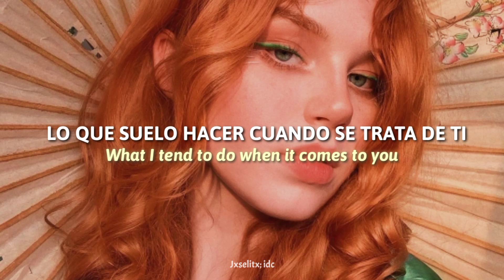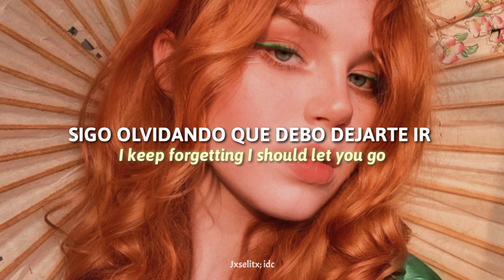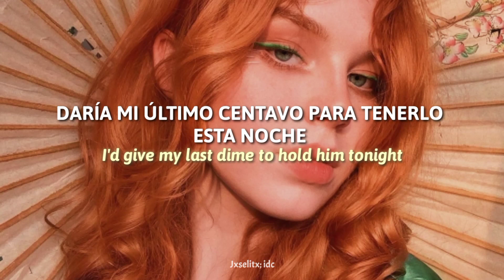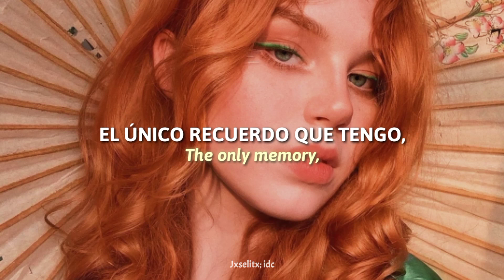Shakira - Can't remember to forget you [Lyrics/Letra] Ft. Rihanna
[✨] Nuevo vídeo